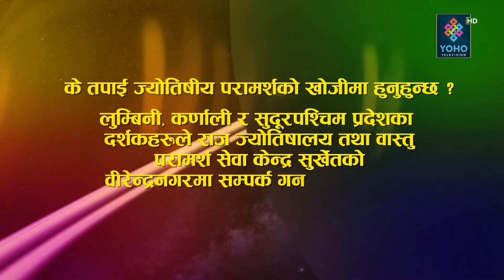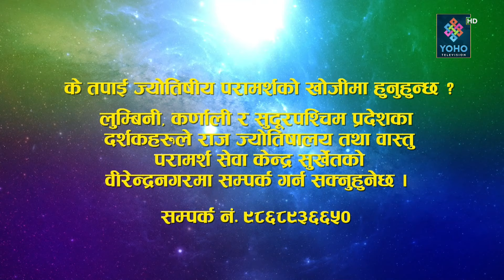ज्योतिष दर्शन (२०८०/११/२० || Jyotish Darsan || Shiva Raj Gautam